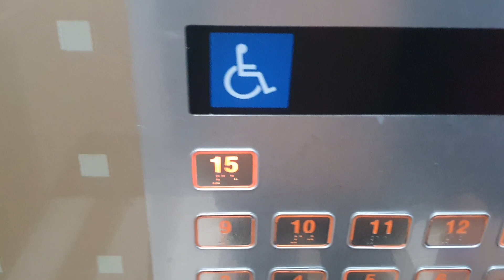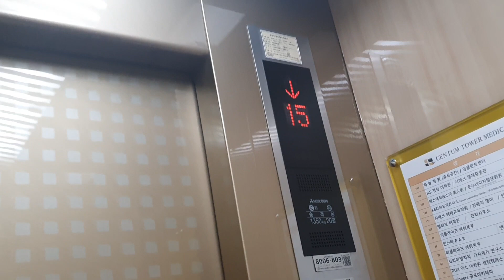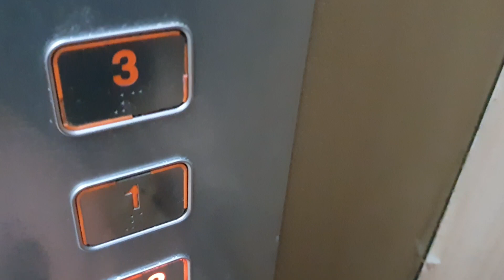Mitsubishi Geared Traction Elevator at Centerm Tower Medical, Busan Korea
Very Nice
Outer Indicator was unique. Cool
Ride quality was very good.

Person : 20
Capacity : 1350kg
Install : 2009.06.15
Hall Lantern : B2~15
Serviced Floor : B4~15
Model/Brand : NOBLE
Speed : 105M/MIN